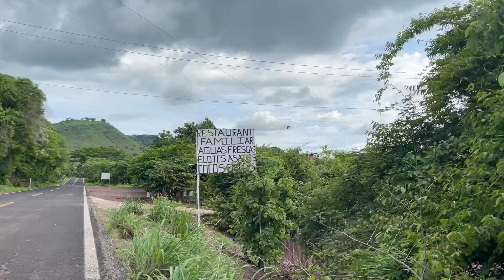NOS SUCEDIÓ ESTO..!!😱//ya no me dejan grabar..🤷‍♀️//limpiando esta casa..🏠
# payasos
ma tiodo

año nuevo
no fue como esperaba lo
# 3 años sin verlos
# feria bejucos Mexico
al día siguiente

hice pan
ayudándole a limpiar
me encontré esto
#  así se baila en  guerrero
la Virgen de Guadalupe
video variado

mi cumpleaños
# cambio de look
# tlapehualaguerrero
# emergencias

# lenaVlogs

# por esto no festejo mi cumpleaños
# tlanexpa guerrero

# embarazos diferentes
# 5 meses
# anemia
# escuela
# no me voy la idea
# matiodo

# YouTube no me paga
# haciendo pan
# falleció su papá

robo de niños
# chimenea diferente
# cambios en la casa

# desfile
# Balderrama
estoy cansada

# no quiero vivir ay

# limpieza profunda
# nuevas compras
# chocolate casero
# vendiendo pan
# conviviendo en familia
# casa llena

# bañando en el río
# me cuidan mis niños
me visita mi familia

# pan dulce
# pan blanco
# limpieza profunda
# mucho estrés

# pipián
# tamales nejos
bañando en el arroyo
ma tiodo

pan dulce
# pan de muerto
# chocolate casero
# día de clases
# me queme

tengo piojos
# 2parte

# atole de leche
# limpieza profunda
# estoy mala
# infección en la garganta
# nuevos cambios

gorditas de maíz
# Día de muertos
# Helloween
carnitas de puerco
# cómo hacer pan
# continuará
# sadura de puerco
# pizza hawaiana
# fiesta
# cumpleaños de Luis
# 15 años
# barbacoa de puerco
Tamales nejos
# baile

pan dulce
pan blanco
enseñando le hacer pan
# vecina
# ofrendas

# estoy embarazada
# aclarando sus comentarios
#2 parte
candy Vlogs

limpieza profunda
esto me pasó
# lavando ropa
# huerta
# otoño

flan napolitano
estilo guerrero
# mole
# tamales nejos
# de pesca
# candy Vlogs
remodelaciones en la casa
flan napolitano
# pizza hawaiana
zacapuato guerrero

cumpleaños Yadira
# barbacoa de puerco
#3 fiestas
# pastel
# piñata
# regaló

# limpieza profunda
# sin luz
estrenando televisión
# Mexico
# guerrero

# banco Bancomer
altamirano guerrero
# salguero guerrero
# recreó

huerta de jitomate
# enchiladas rojas
pintando puertas con brocha

# ladrones
# ma tiodo

despensa semanal

balderrama guerrero

# zacapuato guerrero

# bejucos Mexico

# sin luz